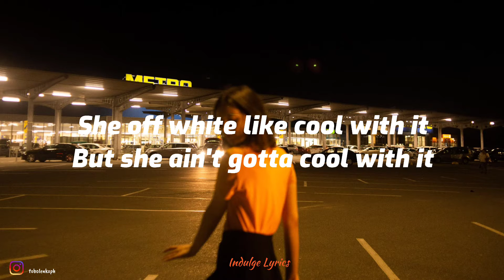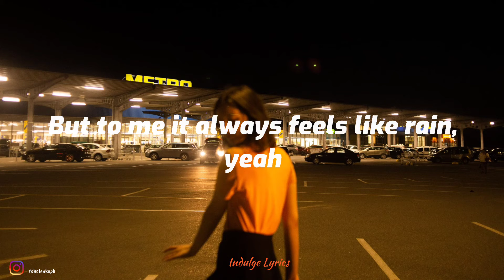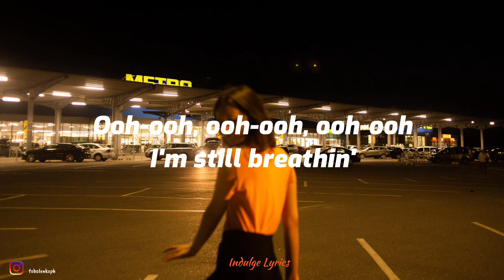STILL BREATHING - Arizona Zervas (Lyrics video)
"STILL BREATHING"

Last night I was too lit
I was actin' stupid, uh
Drink a bottle like it's [?]
Yeah, I've goin' through it
And my shorty think I'm ruthless
I tried to tell her that I'm useless
She off white like cool with it
But she ain't gotta cool with it

And I've been drinkin', you can tell (Tell)
'Cause I've been going through some hell (Hell)
If I don't make it to the party (Party)
Tell my momma that I'm sorry, but I'm

I'm still breathin'
I'm still breathin'
I'm still breathin'
I'm still breathin'
Lost myself and I lost my mind
Lost my watch but I still got time 'cause
I'm still breathin'
I'm still breathin'

I've been goin' through some things (Things)
Some things I just can't explain, no
The sun is shinin' bright outside (Outside)
But to me it always feels like rain, yeah

I'm still breathin'
I'm still breathin'
I'm still breathin'
I'm still breathin'
I'm still breathin'
I'm still breathin'

I'm still breathin'
Ooh-ooh, ooh-ooh, ooh-ooh
I'm still breathin'

I'm still breathin'
Ooh-ooh, ooh-ooh, ooh-ooh
I'm still breathin'
Ooh-ooh, ooh-ooh, ooh-ooh
I'm still breathin'